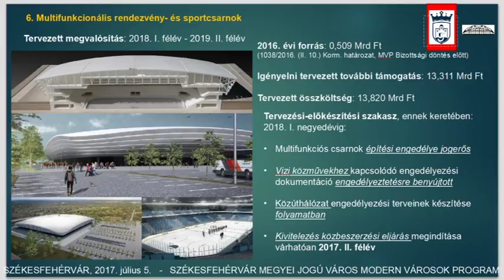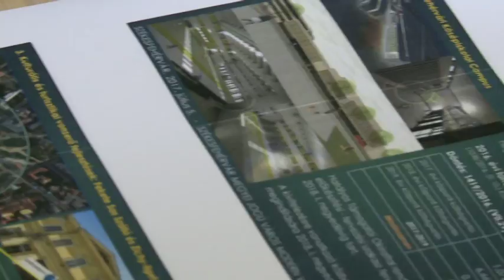170705 Esti Mérleg